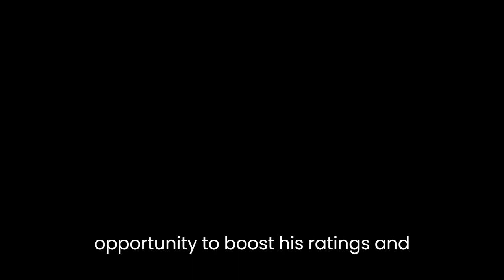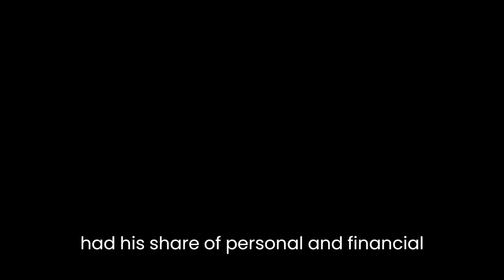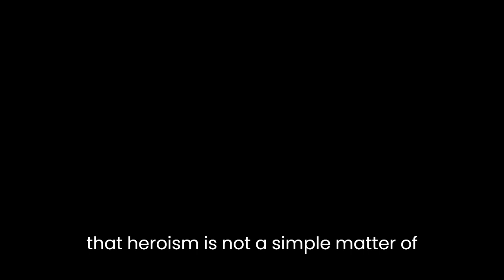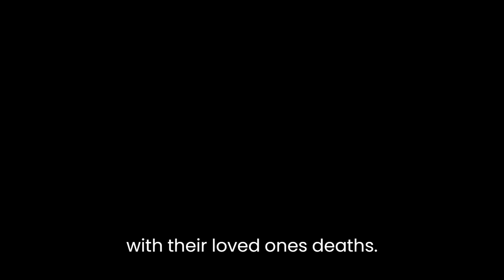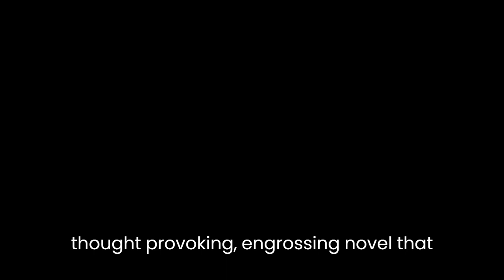"Before the Fall" By Noah Hawley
Noah Hawley's "Before the Fall" is a literary thriller that explores the aftermath of a mysterious plane crash that leaves only two survivors. The novel delves into the lives of the passengers and crew before the crash, and their relationships with each other, and then follows the two survivors as they try to piece together what happened.One of the central themes of the novel is the power of media and how it shapes our perceptions of events and people. Hawley uses the character of Bill Cunningham, a media mogul who owns the TV network that covers the crash, to explore this theme. Cunningham is portrayed as a ruthless businessman who sees tragedy as an opportunity to boost his ratings and profits. He manipulates the victims' families, the investigators, and the public, creating a narrative that fits his agenda rather than the truth. Through Cunningham's actions, Hawley shows how media can distort reality, influence public opinion, and exploit human suffering.Another theme that runs through the novel is the nature of heroism and the complexity of human behavior. The two survivors, painter Scott Burroughs and four-year-old JJ Bateman, are hailed as heroes for surviving the crash, but their actions before the accident are called into question. Burroughs is a struggling artist who has had his share of personal and financial problems. He is initially suspected of causing the crash, and his past mistakes and struggles are used against him. JJ's family, on the other hand, is portrayed as a perfect example of the American Dream, with a wealthy father and a beautiful mother. However, as the investigation progresses, their flaws and secrets are revealed, challenging the idealized image they presented to the world. Hawley shows that heroism is not a simple matter of good versus evil, but a complex and nuanced aspect of human behavior.The novel also explores the concept of fate and the role of chance in our lives. The passengers on the plane come from different walks of life and have different reasons for being on the flight, but they all end up on the same doomed plane. Hawley uses the characters' backstories to show how seemingly small decisions or chance encounters can have profound and unpredictable consequences. For example, one passenger's decision to switch seats with someone else ultimately leads to their death. Hawley suggests that fate is not predetermined, but the result of a series of random events that shape our lives.The novel is also a meditation on grief and the ways in which people cope with loss. The victims' families are devastated by the crash and struggle to come to terms with their loved ones' deaths. Each family member copes in their own way, with some seeking solace in religion, others in revenge, and others in denial. Hawley shows how grief can bring out the best and worst in people, and how it can lead to both healing and destruction.Overall, "Before the Fall" is a thought-provoking and engrossing novel that combines elements of mystery, thriller, and literary fiction. Through its well-drawn characters and intricate plot, it explores themes that are both timeless and timely, such as the power of media, the complexity of heroism, the role of chance in our lives, and the nature of grief. Hawley's writing is vivid and evocative, bringing to life the characters' emotions and the world they inhabit. The novel is a testament to the enduring power of storytelling and its ability to capture the complexities of the human experience.